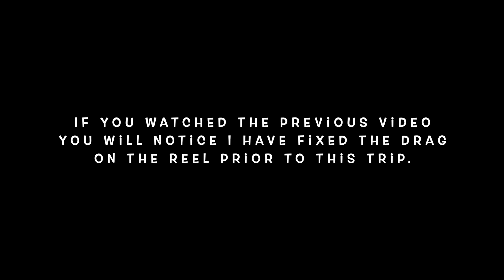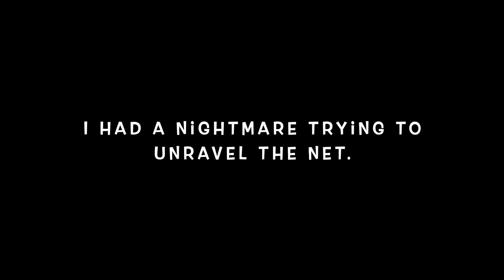Salmon on the fly. River Tyne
Caught on the fly.
Brass inch and a half tube fly, cascade variation.
I had fished for a few hours with no success, using small flies, red and black variations. I had noticed a fair few fish around.
I was about to leave, decided to sit on the bench, and thought a quick change of fly might help. Went to a brass tube to try and get the fly down in the water. 3 maybe 4 casts and I was in.